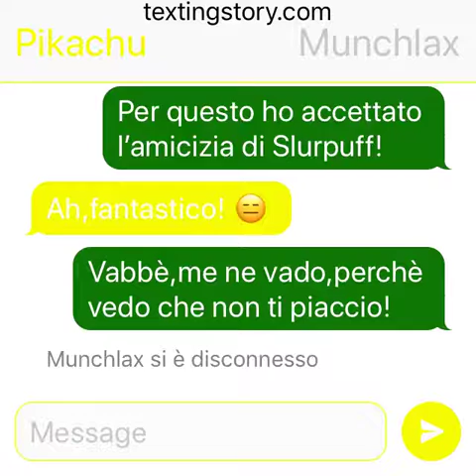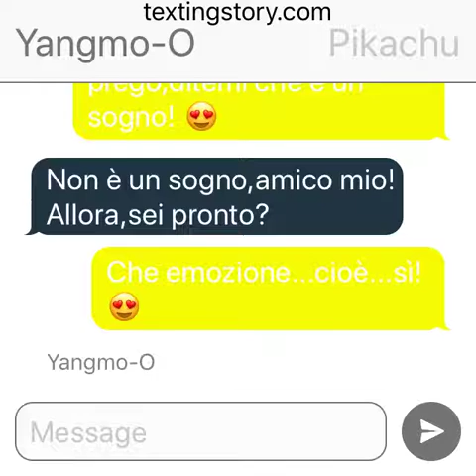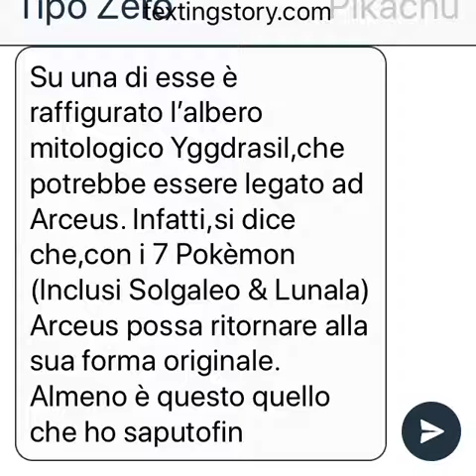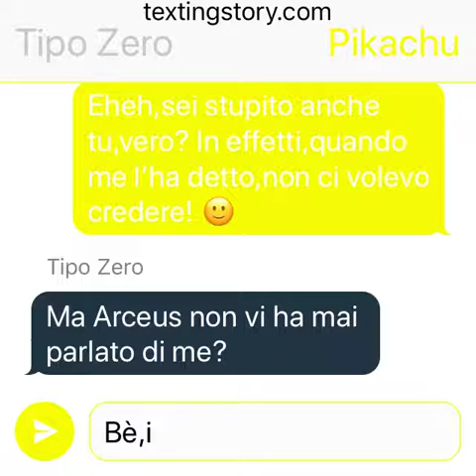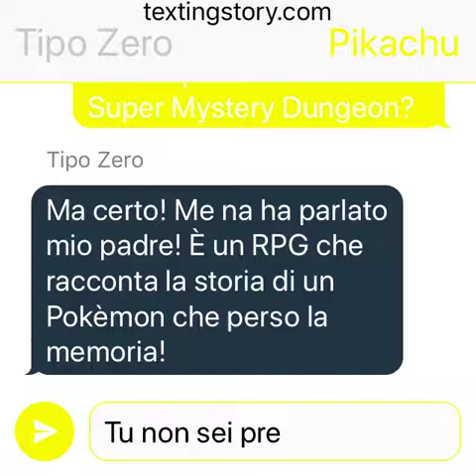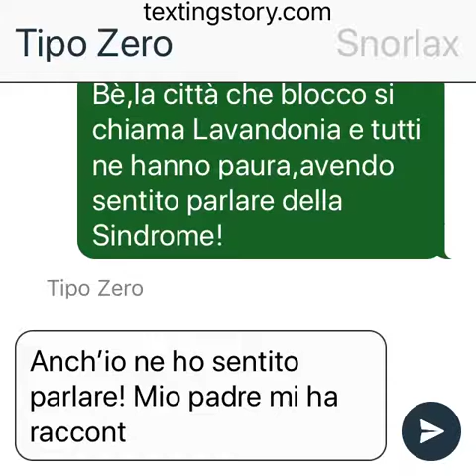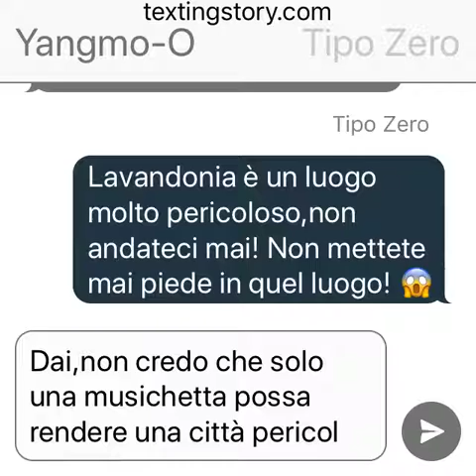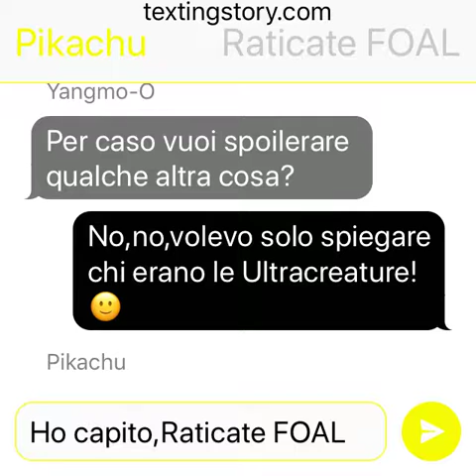Pokèmon Chat #33 - Tipo Zero e la storia di Alola